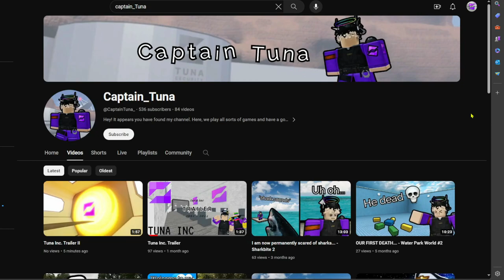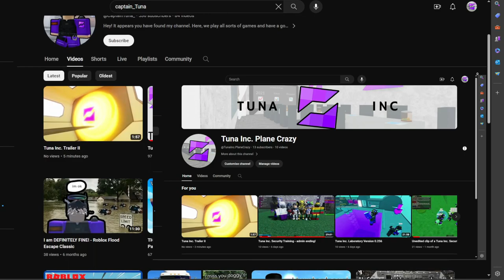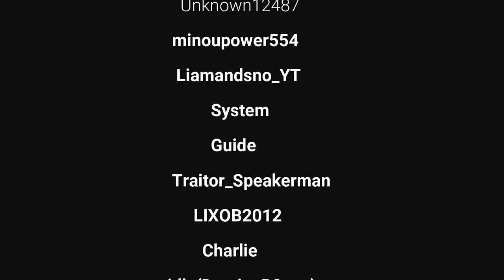Tuna Inc. Trailer II (Extended Version)